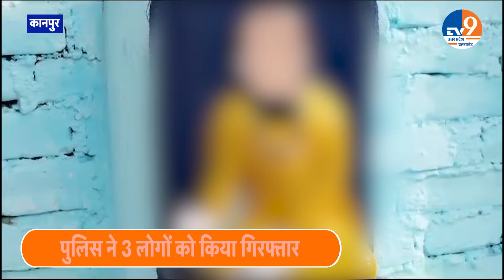Kanpur: बुद्धकथा में बवाल, संत रविदास की मूर्ति खंडित तो दलित समाजने कर दिया हंगामा | UP Police